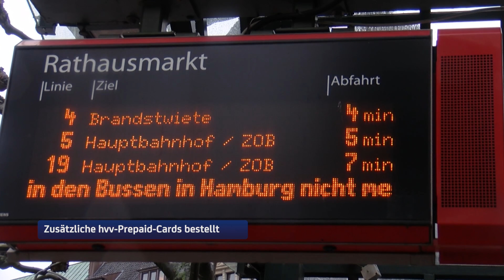Ärger um HVV-Prepaid-Cards: Wie die HVV für mehr Karten sorgen will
Der HVV hat auf die Kritik an der neuen Prepaid Card reagiert. Nachdem sich viele Kunden über fehlende Bestände der Guthabenkarte an mehreren Standorten beschwert hatten, soll nun eine Umverteilung des Kontingents kurzfristige Besserung schaffen.